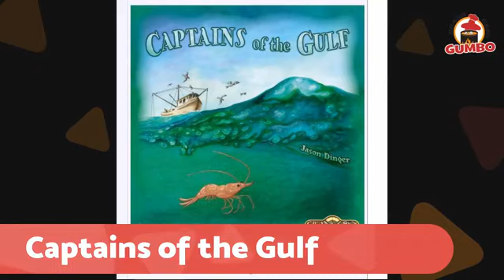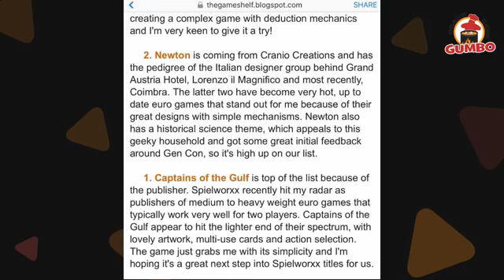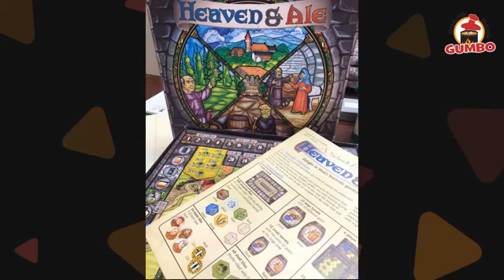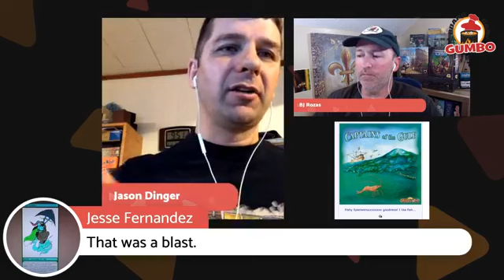Gumbo Live! #53 with Jason Dinger 10 25 18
BJ has Jason Dinger back on the show!  Designer of Captains of the Gulf, and the in process Crescent City Cargo, Jason's back to talk about his excitement about the Essen debut of Captains. Plus The Jambalaya game with some amazing mashups about New Orleans by Steve the Name Father. Laissez les bon temps rouler!